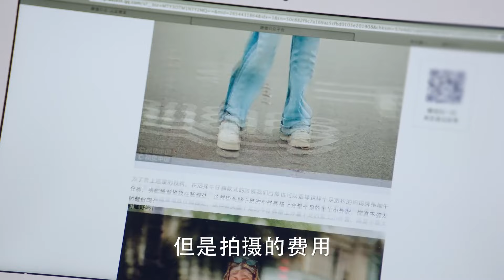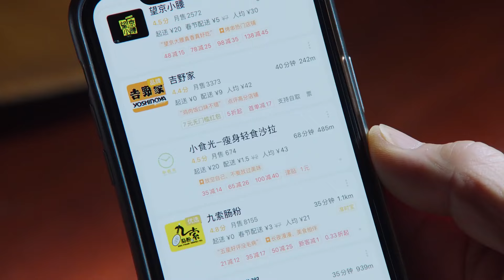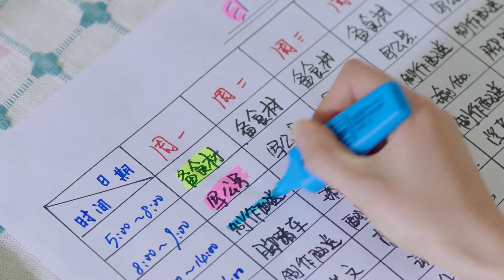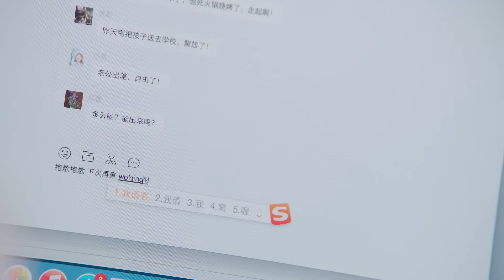[Multi sub]《風流醫生糊塗妻》EP32 無業遊民攀上千金小姐變贅婿✨，提款機姐姐戀上風流醫生卻遇到萬般阻礙，重男輕女的爸爸VS變態控制慾的媽媽！恐怖來襲！🔥檀健次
劇名：《風流醫生糊塗妻》
主演：佟丽娅、佟大为、许娣、韩童生、檀健次、郑合惠子、左小青、涂松岩、胡可
簡介：飛機上的一場突發意外讓燕西醫院醫生徐清風（佟大為 飾）對英姿颯爽的女機長關雨晴（佟麗婭 飾）一見鍾情，沒過多久，情投意合的兩人就走到了一起。然而，在對彼此的了解加深之後，兩人才發現，他們每個人的家庭裡都存在著難解的問題。
　　徐清風的父親在他很小的時候就離開了他，如今，他和母親徐秀蘭（許娣 飾）過著相依為命的生活。徐秀蘭將自己優秀的兒子看成是人生唯一的意義，生怕他行差踏錯，所以竭盡全力的控制著所有她能觸及的方方面面。而關雨晴有一個不成器的弟弟關震雷（檀健次 飾），在她重男輕女的家人眼中，關雨晴不過就是弟弟的提款機而已。